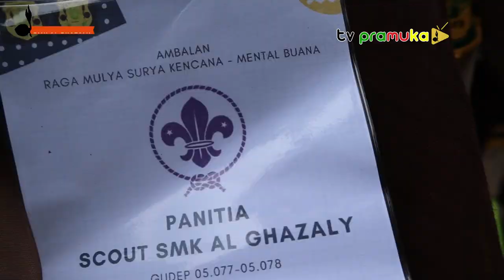[LombaVideoGudep2022] SCOUT SMK AG| YIC AL GHAZALY | Bogor Tengah